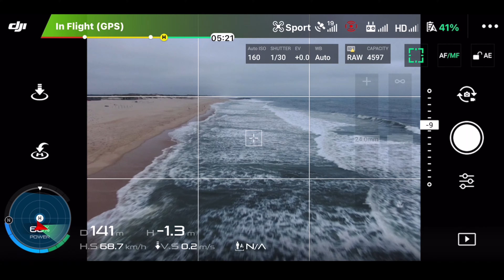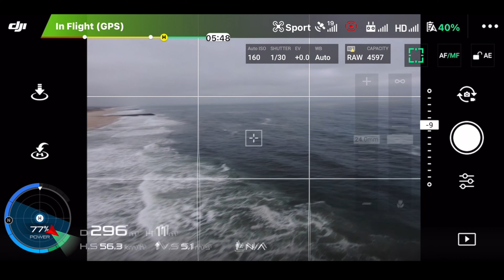DJI go4 screen recording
Flying my drone over an empty beach at sunset.  Turned on the bottom light to maintain VLOS :-)

Praia de Mira, Portugal.